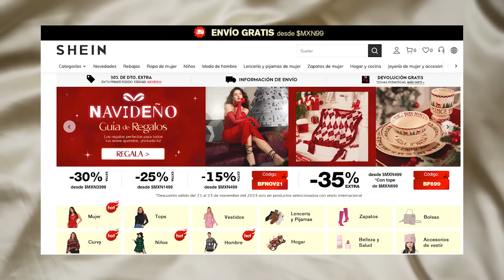10 OUTFITS de INVIERNO 2023 para lucir ESPECTACULAR y MODERNA / Daniela Liepert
10 Modas Invierno 2023 mujer que se usarán ahora mismo. Si buscas descuentos de blackfriday o cibermoday, estas prendas te aydarán a verte siempre arreglada. Qué se usará ahora mismo. La moda otoño invierno 2023 mujer a los 30 años, 40 años, 50 años son tendencias 2023 y tendencias 2024 mujer . tu asesora de moda te platicará qué se va a llevar esta temporada y las tendencias 2023 con todos los outfits 2023 y outfits 2024 para todo tipo de mujer. Outfits casuales, outfits elegantes, outfits para fiestas, outfits para posadas , outfits para thanksgiving u outfits para navidad. Como vestir bien o cómo vestir elegante sin importar si vives en los Estados Unidos, Canada, Australia, Inglaterra, South Korea, Italia, Alemania y muchas más. Daniela Liepert último video.
🍀Productos Mencionados:
✨️Código de cupón 15%：BF1906
Enlaces cortos e ID de búsqueda：